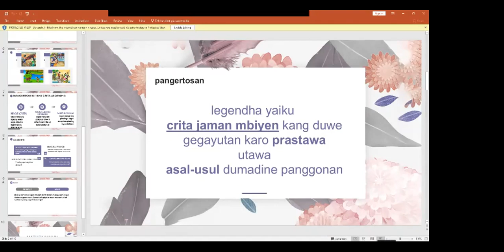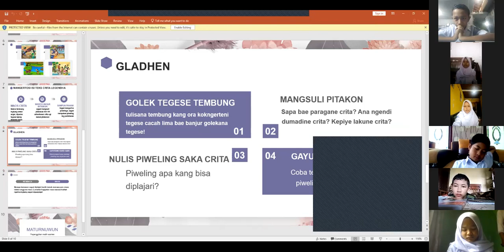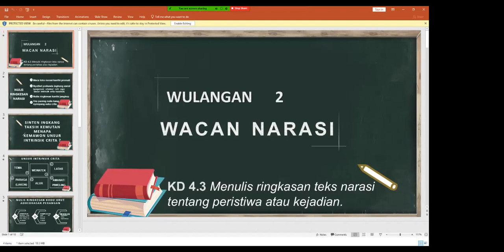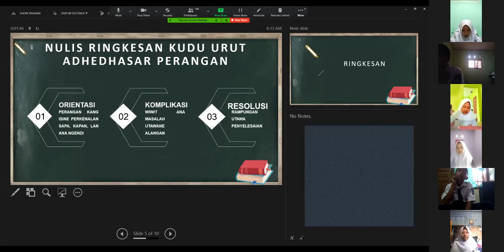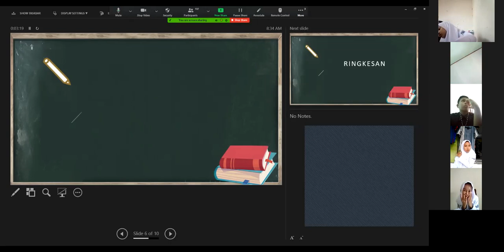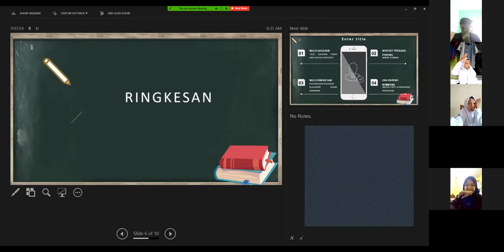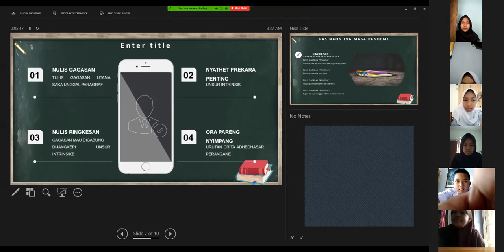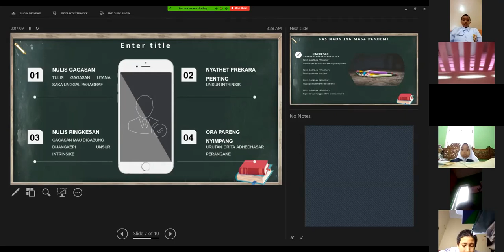Studio 7, Senin 12 Oktober 2020 (Bahasa Jawa)